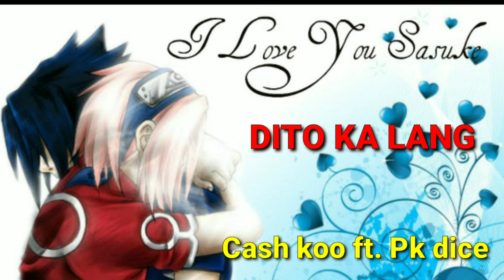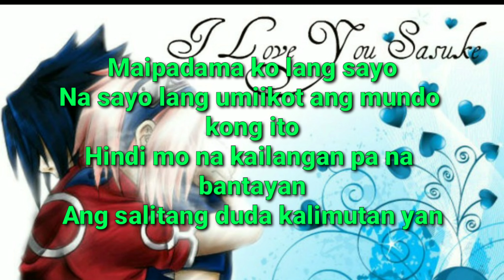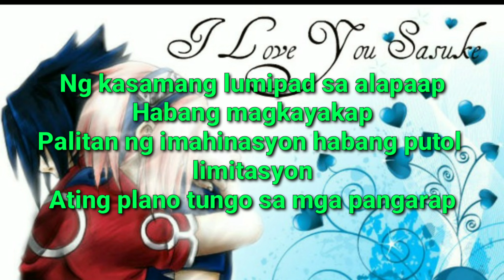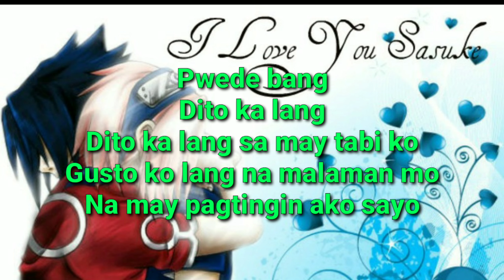Dito ka lang by: Cash koo ft. Pk Dice ( lyric video )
Dito ka lng by: Cash Koo ft. Pk Dice